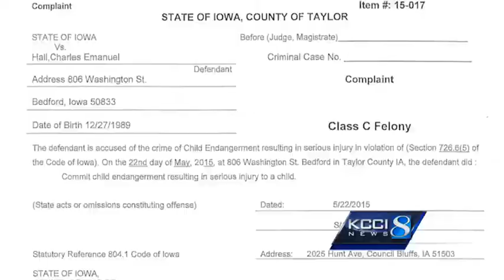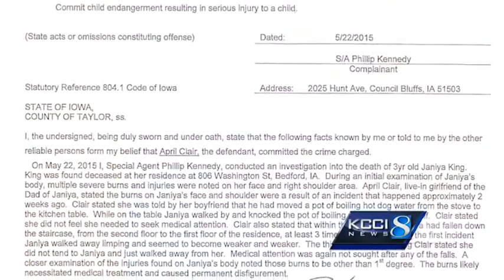New information released in 3-year-old's death investigation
Investigators released more information Wednesday afternoon in the investigation into a 3-year-old girl's death.